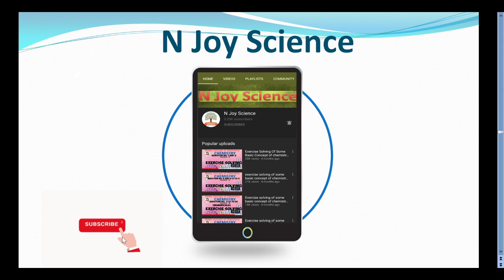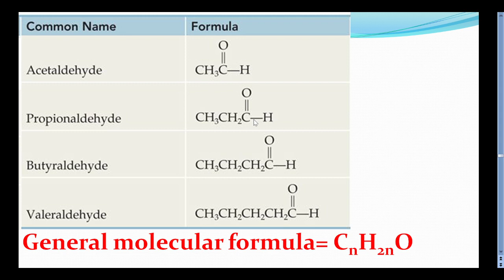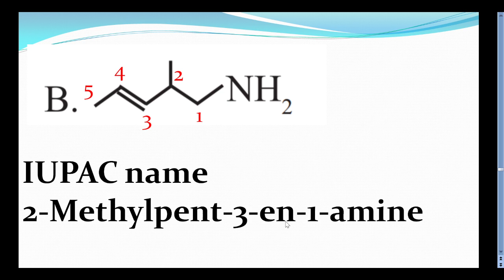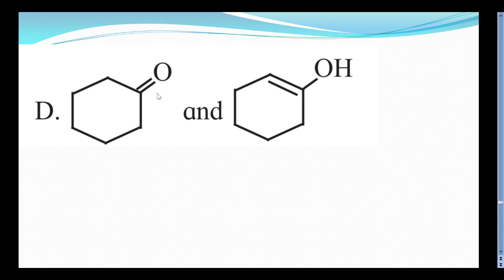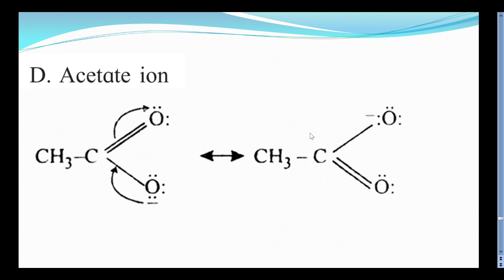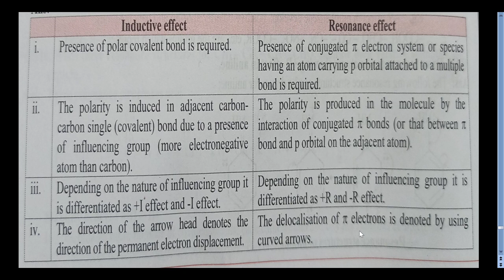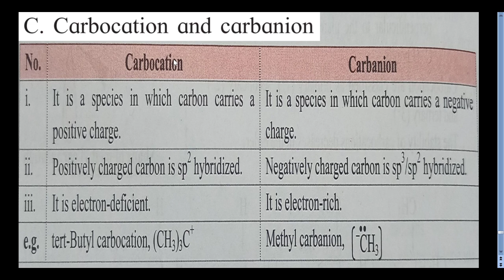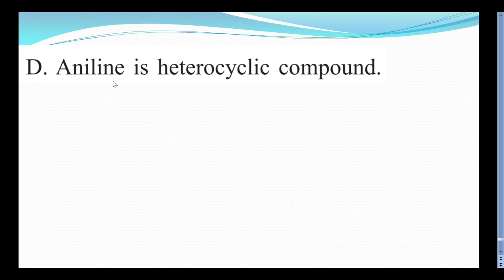Exercise solving of Basic Principles of organic chemistry Question 2 to 8